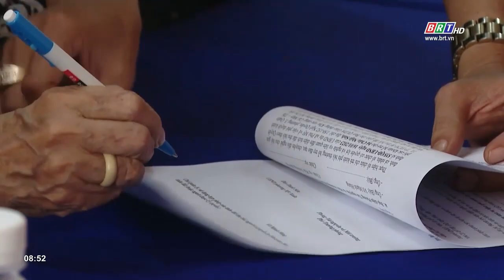Dự án cao tốc Biên Hòa - Vũng Tàu: Cố gắng đến 30/4 bàn giao 70% mặt bằng dự án | BRTgo